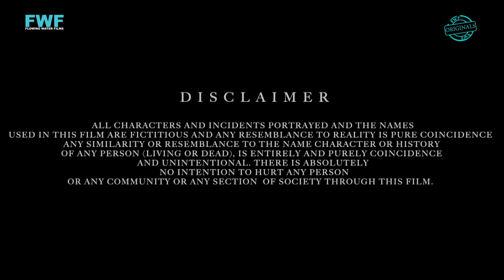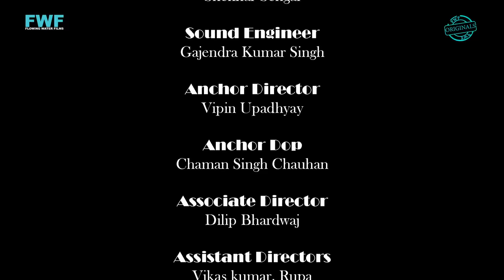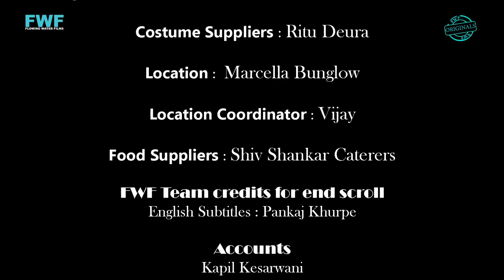Gunah - Mental - Episode 11 | गुनाह - मेन्टल | FWFOriginals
Rehmat Ali (35) is a responsible person living with his wife Sabina (30) and a younger brother Shaan (25). Even after many years of marriage, Sabina could not become a mother. Shaan is mentally weak from the beginning. His elder brother Rehmat Ali took advantage of his own brother's weakness.

Flowing Water Films Present

Episode Title: Mental - EP 11
Language: Hindi
Featuring: Ujjwal Chopra, Anaya Soni, Anuj Sharma, Monica Chawdhary, Shashank Rishi
DOP: Chaman Singh
Story, Screenplay & Dialogue: Vipin Upadhyay
Editor: Sanjeev Mohapatra
Background Score: Shekhar Sehgal
Accounts: Kapil Kesarwani
Marketing, Media & Publishing: Flowing Water Films
Digital Marketing Team: Pankaj Khurpe, Rahul Singh, Manjusha Shinde, Ankush Kumar Maurya, Tejash Ganesh Gurav, Ashok Chavan, Krishna Prasad.